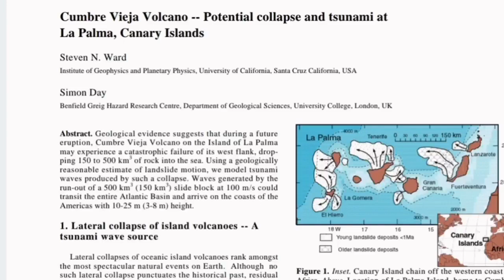Tsunami! New York In Danger From Cumbre Vieja Volcano In La Palma Island